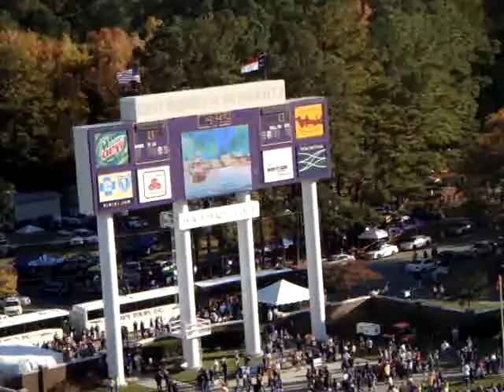ECU vs Marshall Homecoming 2008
East Carolina University wins Homecoming game against Marshall University, 19 to 16 in overtime.
New Pee Dee Mascot costume presented at Intro to game.